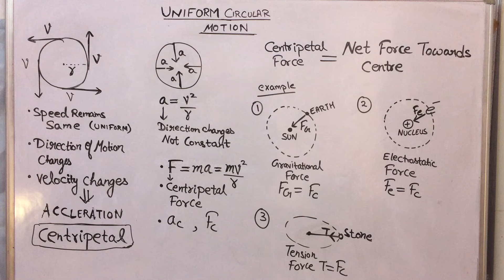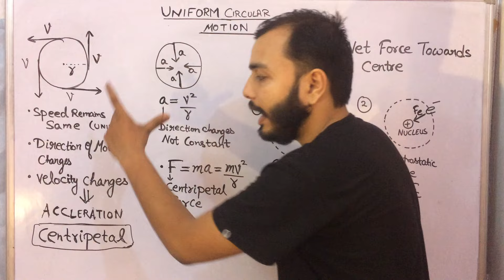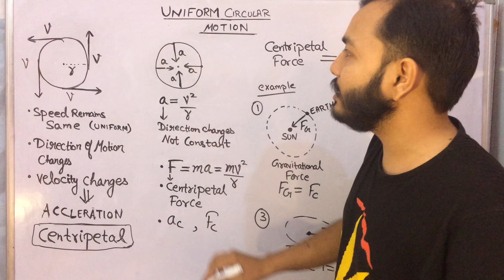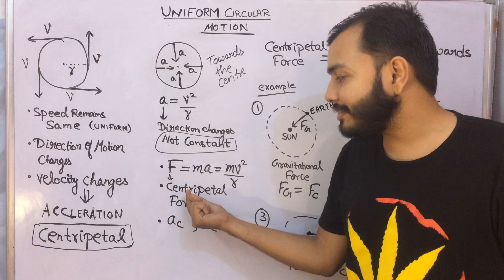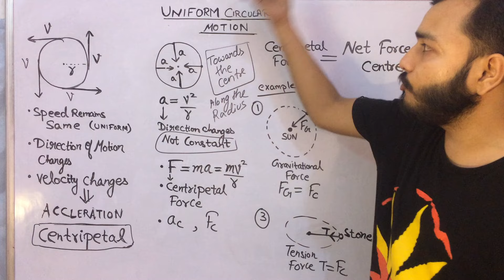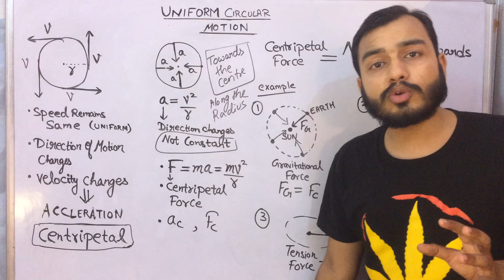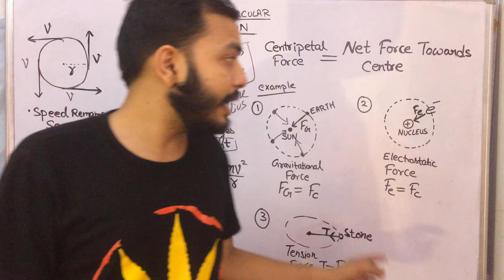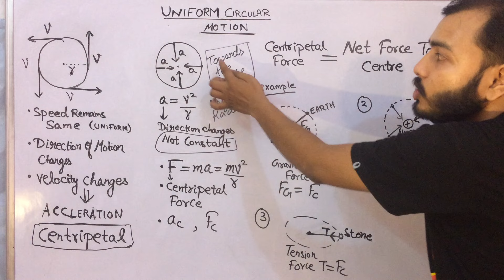CENTRiPETAL FORCE : ICSE PHYSICS 10th : FORCE 05 :UNIFORM CIRCULAR MOTION (UCM)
LAKSHYA Batch(2020-21)

Registration Open!

2)Live Classes and recorded Video Lectures (New, different from those on YouTube)

3)PDF Notes of each class.

4)DPP: Daily Practice Problems with each class having 10 questions based on the class of JEE Mains/NEET level.

5)Syllabus Completion by end of January, 2021 with topicwise discussion of Last 10 Years Problems in Boards, JEE Mains/NEET within Lecture.

6)The Complete Course (Video Lectures, PDF Notes, any other Study Material) will be accessible to all the students untill JEE Mains & NEET 2021 (nearly May 2021)

7)In case you missed a live class, you can see its recording.

8)You can view the videos  any number of times.

9)Each chapter will be discussed in detail with all concepts and numericals

10)Chapterwise Approach towards JEE Mains/ NEET & Board Exams.

Work Energy Theorem: ICSE CLASS X ,XI CBSE/ ISC :WORK 05 : Work Done = Change in Kinetic Energy ;